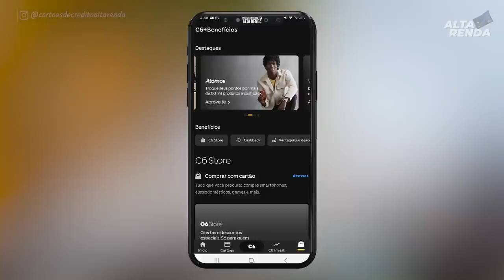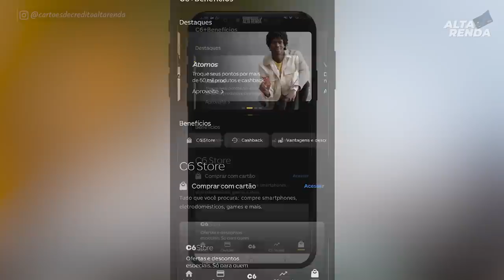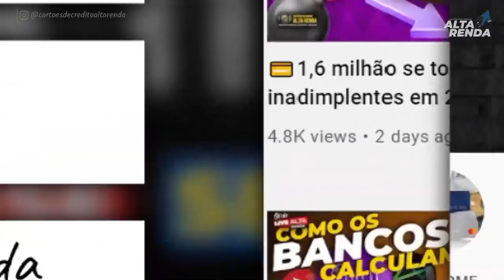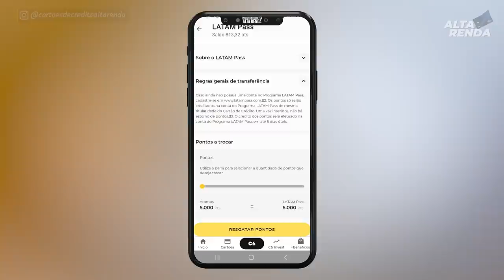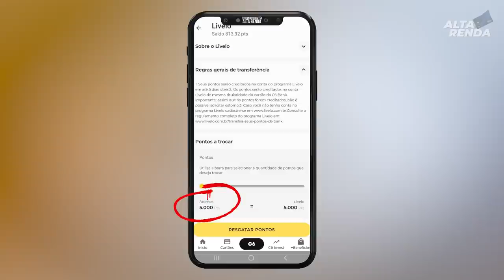💳MAIS UMA MEGA NOVIDADE DO C6BANK| AGORA VOCÊ PODE TRANSFERIR SEUS PONTOS PARA O PROGRAMA LIVELO.